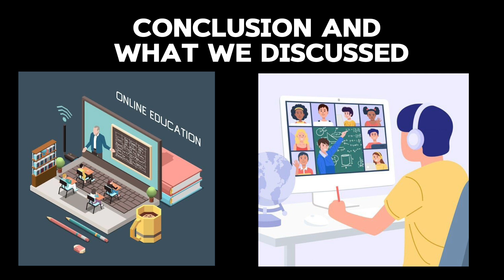podcast about online learning in education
hey everyone, my name is kalindu thenuwara and this is my individual podcast.

uts campus - 14630622ID